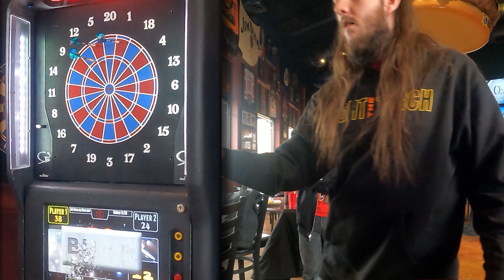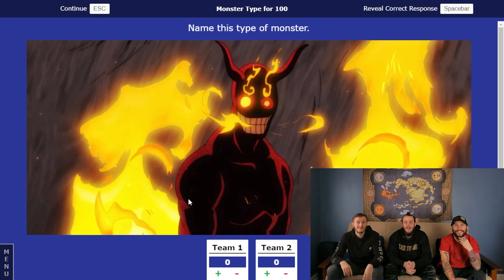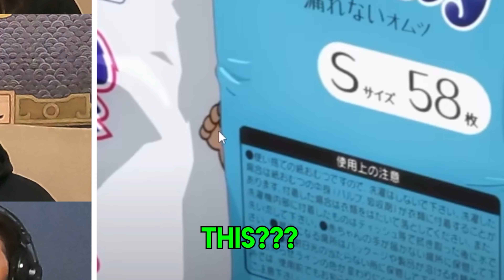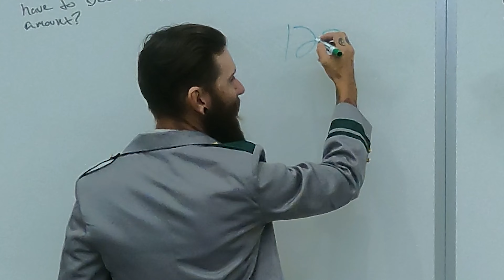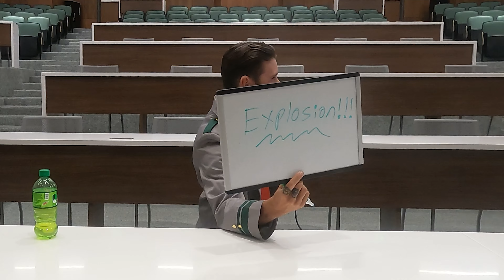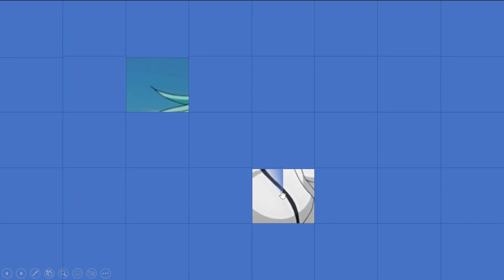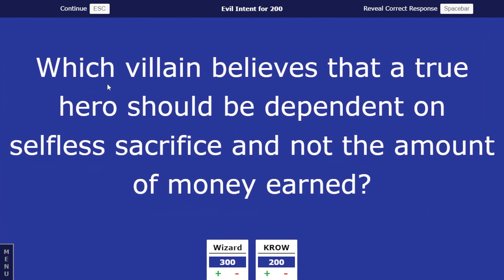The Jasmine Dragon Best of 2022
We compiled the best moments over the past year! Hope you guys enjoy it as much as we did.